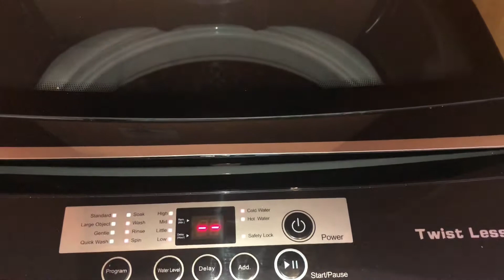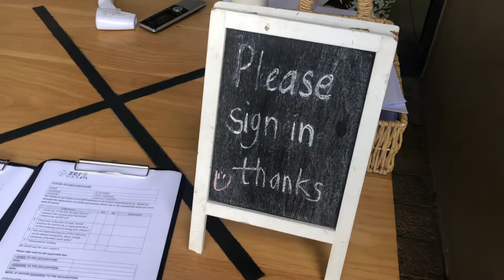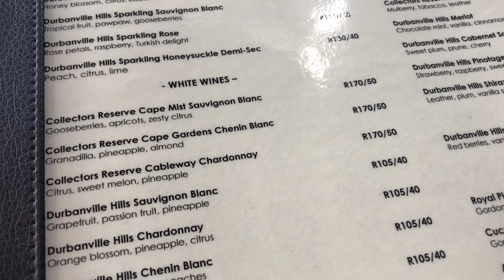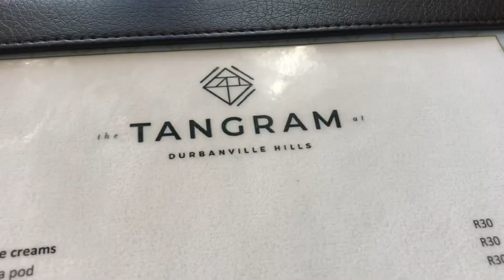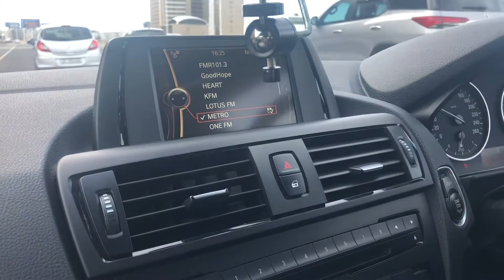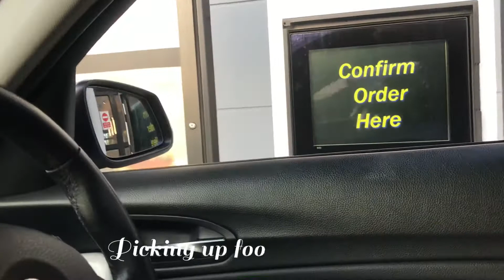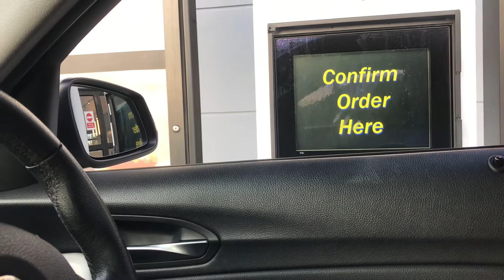Issa VLOG: Spend the day with me in beautiful Cape Town.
Hello Lovelies!

I bring you another Vlog!

Love you!

BeeZee